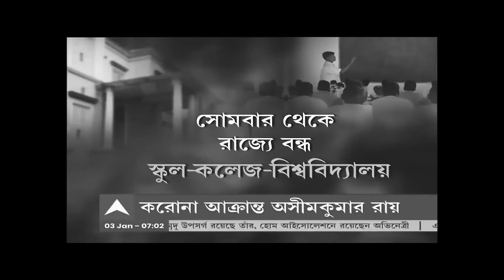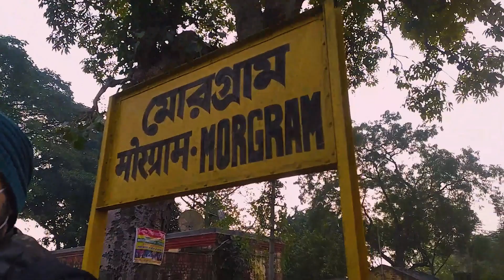College & Hostel story of us 😑😑😑; Lockdown 3; College closed again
Hello Bondhu & Bandhobi gon, This Is Ayeshik Roy Creation.
This Vlog is about -- College & Hostel story of us 😑😑😑; Lockdown 3; College closed again

I make travel and lifestyle vlogs in bengali. Watch my travel places of west bengal through my videos...